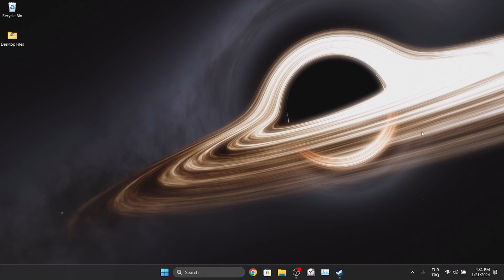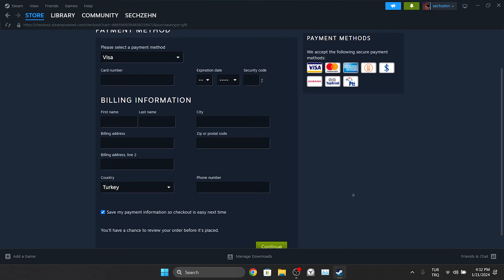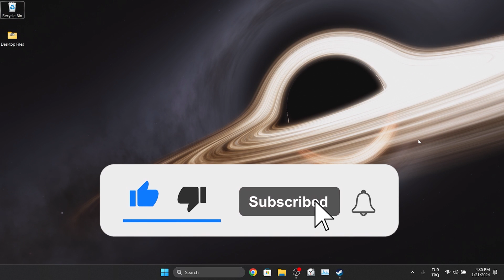HOW TO SEND STEAM GIFT CARD (Easily) | How To Send A Gift Card On Steam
Here's how to send steam gift card. This error is searched as how to send a gift card on steam and how to send someone a steam gift card. And in this video I showed you how you can do this in 2024.

Video Parts:
00:00 Info&Intro
00:13 How to send Steam gift card
02:04 Ending&Outro